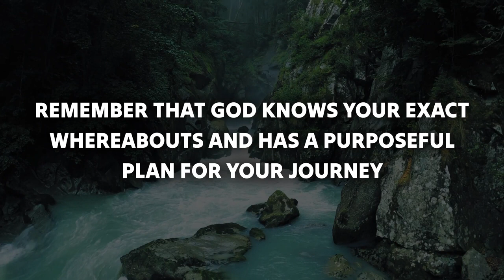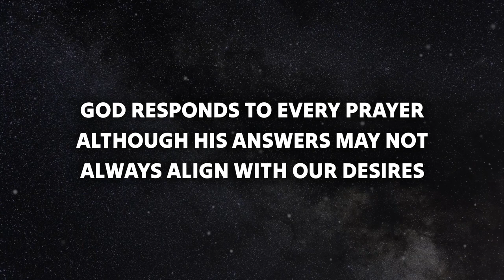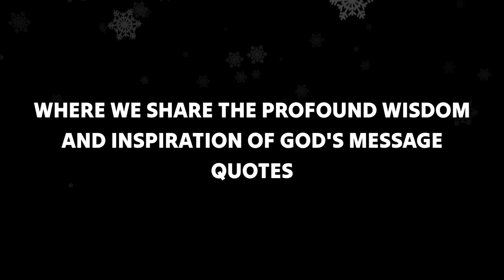🔴God Telling You Today👉 My Child Don't AVOID Me Please🙏 God Message for you Today🙏💌 God Say